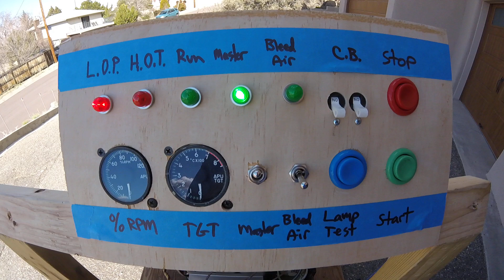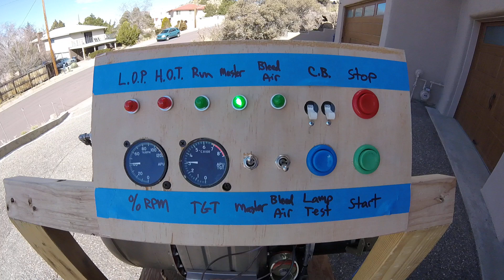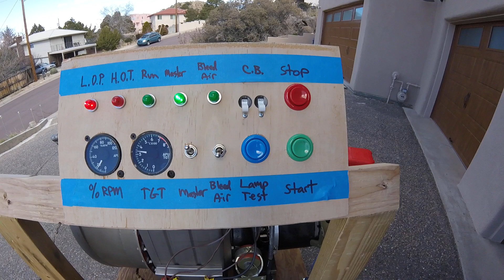Honeywell 36-6 APU test run while instrument monitoring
Getting the APU figured out.  First issue now is that the ECU starting latch doesnt work, so I have to hold in the start button till about 40% rpm.  After that seems to run good, but when the bleed air is turned on I think the external fuel pump I have is not able to supply enough fuel whil under load.  I think the manula says the unit burns 165PPH at full load!!!